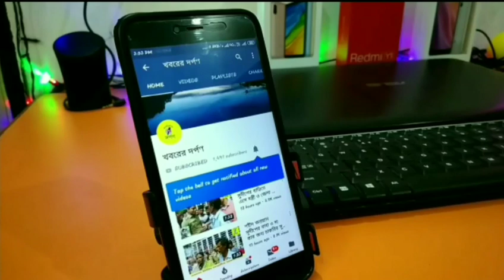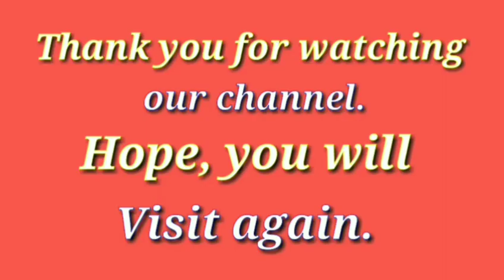তেহট্টের বেতাইয়ে সুভাষ চন্দ্র বসুর মুর্তি উন্মোচন অনুষ্ঠানে উপস্থিত সাংসদ মহুয়া মৈত্র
আজ নেতাজীর 123 তম জন্মবার্ষিকী
এই উপলক্ষে তেহট্ট থানার বেতাই পের্টলপাম্প বাসস্টান্ডে দিলীপ পোড্ডারের নেতৃত্বে নেতাজীর মূর্তি বসানো হয় , মূর্তি উদ্ধোধন ছিলেন সাংসদ মহুয়া মৈত্র , উপস্থিত ছিলেন তেহট্টের বিধায়ক গৌরি শঙ্কর দত্ত ,পলাশীপাড়ার বিধায়ক তাপস সাহা , জেলাপরিষদের স্বাস্থ কর্মধাক্ষ দিলীপ পোদ্দার , জেলাপরিষদের সদস্যা টিনা ভৌমিক সাহা আর অনেকে , অনুষ্ঠানে ছিল বাচ্চাদের বসে আকা প্রতিযোগিতা ছিল রক্তদান শিবির ছিল NRC ,CAA নিয়ে প্রতিবাদ সভা ,
সভায় সাংসদ মহুয়া মৈত্র বললেন স্বাধিনতা এখন বিপদ জনক পরিস্থিতি চলছে এর বিরুদ্ধে সবাই কে রুখে দাড়াতে হবে, সবাইকে রাস্তায় নামতে হবে , এদিন সাংসদ সহ উপস্থিত বিশিষ্ঠদের ইলিশ মাছা , খেজুরের গুড় , শাড়ী , শাল এবং ফুলের তোড়া দিয়ে বরন করে নেওয়া হয়